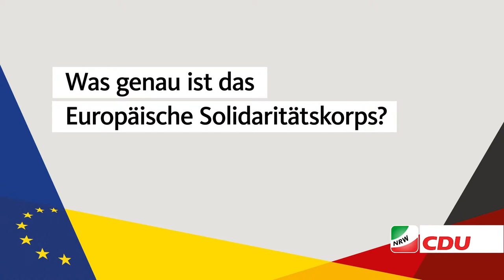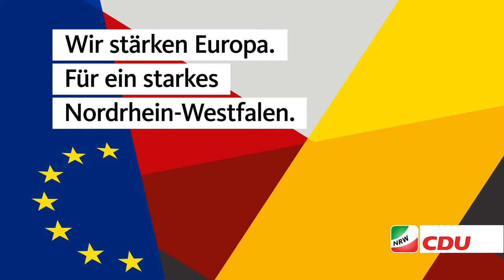Nachgefragt bei Sabine Verheyen zum Europäischen Solidaritätskorps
Am 26. Mai ist Europawahl. Unsere Kandidatin aus dem Bezirksverband Aachen Sabine Verheyen MdEP zum Europäischen Solidaritätskorps.